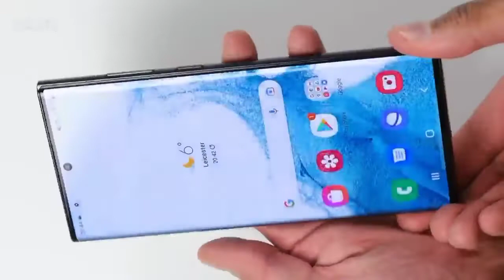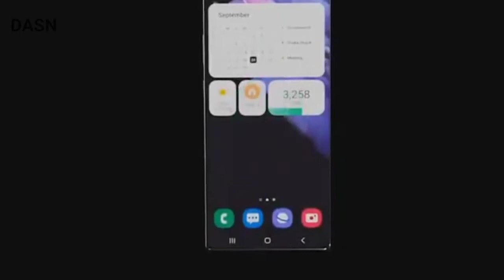Samsung Galaxy S22 Ultra Giveaway First Look | Epic S-Pen Magic!!!🔥🔥🔥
Namaskaar Dosto, is video mein maine aapse baat ki hai Samsung Galaxy S22 Ultra ke baare mein aur share kiya hai isi Super Special Epic Smartphone ka ek first look. Galaxy S22 Ultra mein 6.8" WQHD+ Infinity-O Dynamic AMOLED 2x Display hai 120Hz Adaptive Refresh Rate ke saath aur yaha pe hai Exynos 2200/ Snapdragon 8 Gen 1 Processor, 8GB/12GB/ RAM aur 128GB/256GB/512GB/1TB Internal Storage. Galaxy S22 Ultra mein Quad Rear Cameras hai jaha hai 108MP Main Camera + 12MP Ultra Wide Camera + 10MP 10x Zoom Camera + 10MP 3x Zoom Camera, saath mein hai 40MP ka Selfie Camera, Galaxy S22 Ultra mein 5000mAh ki battery hai jaha yeh lamba saath nibhayegi jaha pe bahut hi special surprise aapke liye jaldi hi aane waala hai. Mujhe umeed hai ki aapko Samsung Galaxy S22 Ultra ki yeh video pasand aayegi.